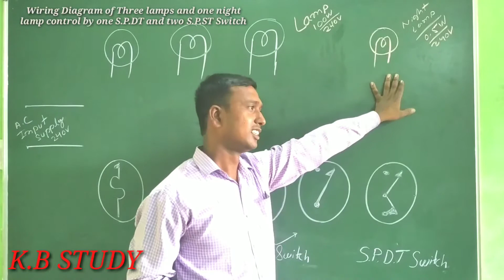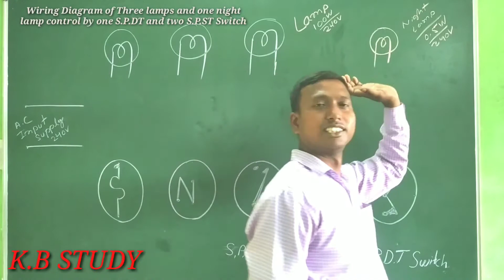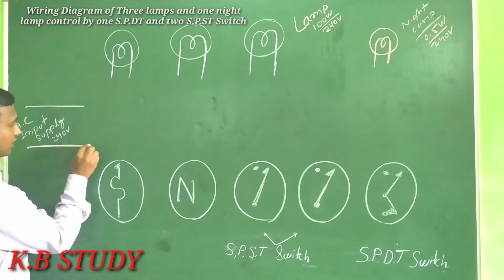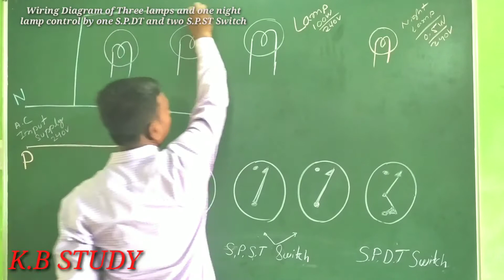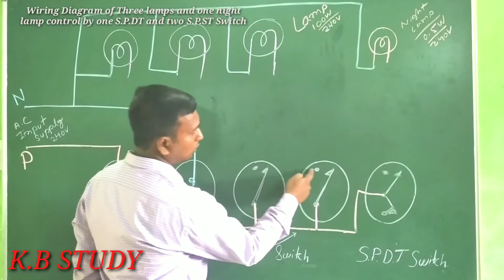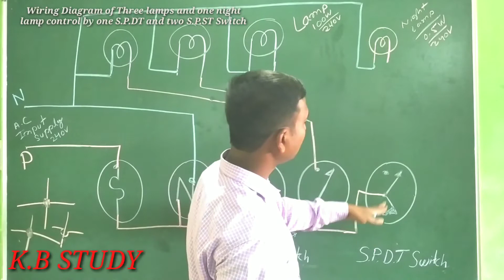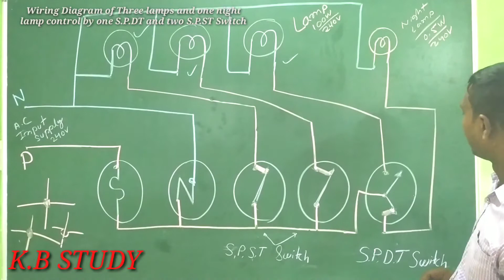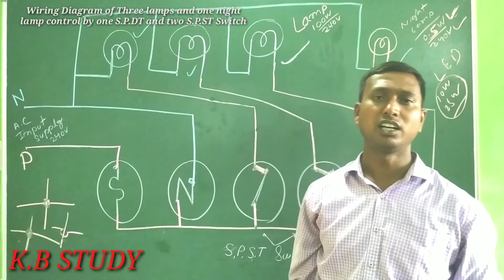Wiring Diagram of Three lamps and one night lamp control by one S.P.D.T and two S.P.S.T Switch